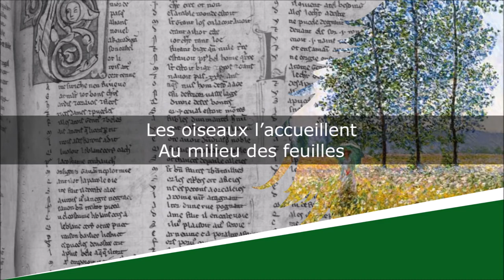Printemps - Poésie - Jean-Louis Vanham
Printemps
Poèmes

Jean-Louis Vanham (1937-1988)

Lecture : AB
Portrait de couverture : Edward John Poynter
Illustration de fond : Claude Monet

Texte :
Le bourgeon éclate
Car c’est le printemps.

Il met sa cravate
D’un vert débordant

Il sort de l’écorce
Et bombe le torse

Les oiseaux l’accueillent
Au milieu des feuilles

L’arbre se remplit
De fleurs et de nids